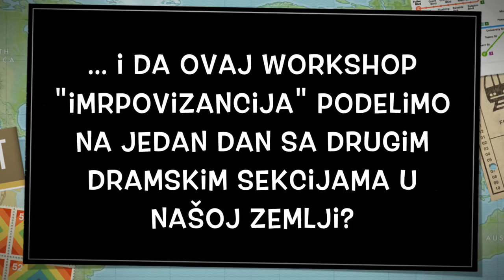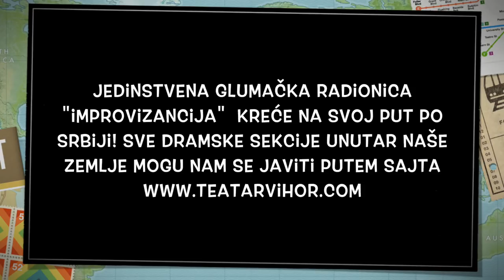Šta je to "ImprovizaNcija"?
Osnivač Putujućeg “Teatra Vihor” glumica i producent Nevena Vukes i osnivač dečijeg “Čiča-Mičinog pozorišta” glumac, pisac i reditelj Mateja Popović 6 meseci su sa grupom dece od 12-18 godina sprovodili program radionica na temu improvizacije.

Ova putujuća glumačka radionica namenjena je deci uzrasta od 12-18 godina i imamo za cilj da je sprovodimo svim zainteresovanim dramskim studijima unutar zemlje Srbije.

Ova grupa dece imala je priliku da se temeljno poigra s vežbama improvizacije koje su im predavači zadavali i kroz proces su sama otkrivala svoje nove glumačke i scenske mogućnosti i širinu igre koju gluma nudi. Ovo je video upravo o njihovim iskustvima tokom procesa na "ImprovizaNciji".

Omogućimo deci zajedno jedno jedinstveno glumačko iskustvo!